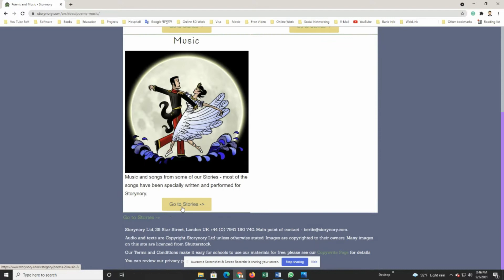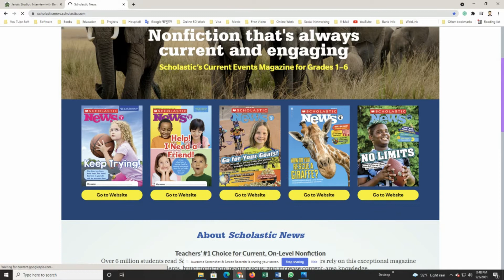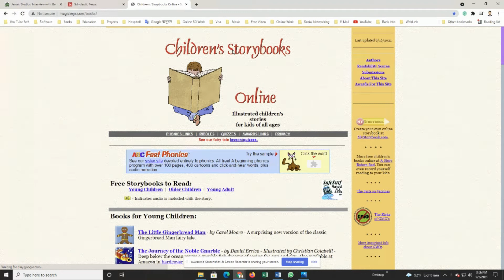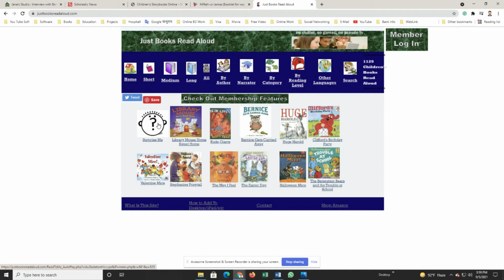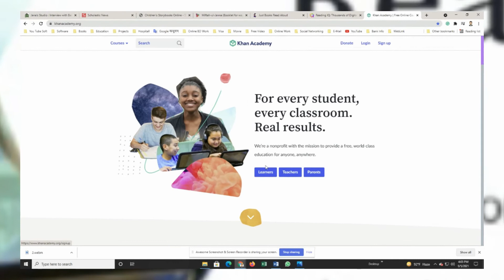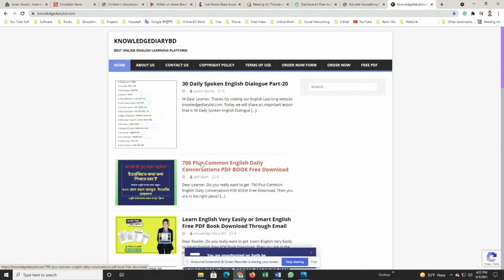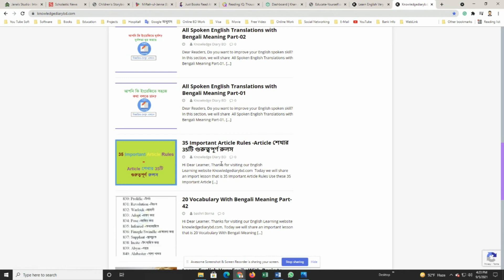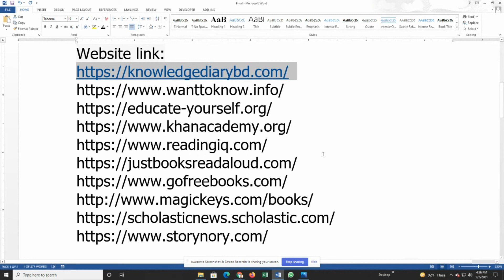কি ভাবে আপনি শিশুদের হাতে চমৎকার ১০টি ওয়েবসাইট তুলে দিতে পারেন। বাংলা টিউটোরিয়াল Sintu dot com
কি ভাবে আপনি শিশুদের হাতে চমৎকার ওয়েবসাইট তুলে দিতে পারেন তা এই ভিডিওতে বিস্তারিত বলা হয়েছে। আপনি শিশুদের হাতে এই ওয়েবসাইট দিয়ে তাদের জীবনকে সহজ করে দিতে পারেন। আপনার শিশু যেমন বিনোদন পাবে ঠিক তেমনি চমৎকার ওয়েবসাইট দেখে দেখে অনেক কিছু শিখতে পারবে। ১০টি ওয়েবসাইট চলুন দেখে আসি।

কি ভাবে আপনি শিশুদের হাতে চমৎকার ১০টি ওয়েবসাইট তুলে দিতে পারেন শিশুদের হাতে চমৎকার ১০টি ওয়েবসাইট তুলে দিতে পারেন। বাংলা টিউটোরিয়াল # শিশুদের হাতে চমৎকার ১০টি ওয়েবসাইট তুলে দিতে পারেন। বাংলা টিউটোরিয়াল চমৎকার ১০টি ওয়েবসাইট তুলে দিতে পারেন # শিশুদের হাতে চমৎকার ১০টি ওয়েবসাইট বাংলা টিউটোরিয়াল Sintudotcom # কি ভাবে আপনি শিশুদের হাতে ১০টি ওয়েবসাইট তুলে দিতে পারেন # শিশুদের হাতে চমৎকার ১০টি ওয়েবসাইট # ১০টি ওয়েবসাইট # ১০টি চমৎকার

কি ভাবে আপনি শিশুদের হাতে চমৎকার ১০টি ওয়েবসাইট তুলে দিতে পারেন,কি ভাবে আপনি শিশুদের হাতে চমৎকার ১০টি ওয়েবসাইট তুলে দিতে পারেন।